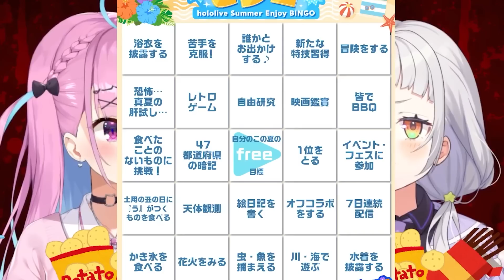Shion Realizes A Flaw In Aqua's Invitation For Today's Collab 【Hololive/ENG Sub】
Original source:
【あくしお同時視聴 】「貞子DX」ホラー映画ふたりでみるってまじ？【湊あくあ/紫咲シオン】
Channel:
Outro videos are short videos from Aqua's channel. Or from her streams, if she made some bloopers. It might be private or not.